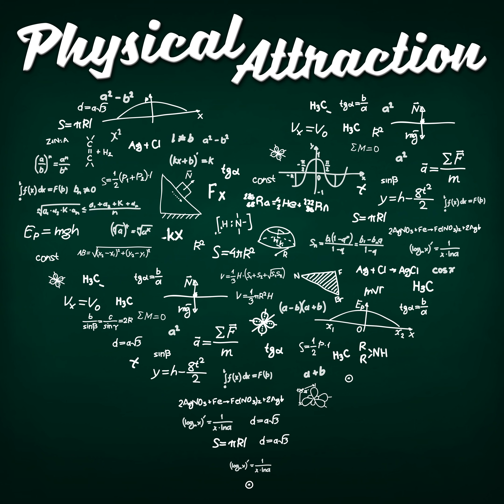BONUS Thermonuclear Takes: Vaccine News and Pandemic Shield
It's a bonus news episode, in which I ramble on about the COVID-19 vaccines and the possibility of defending against future pandemics.